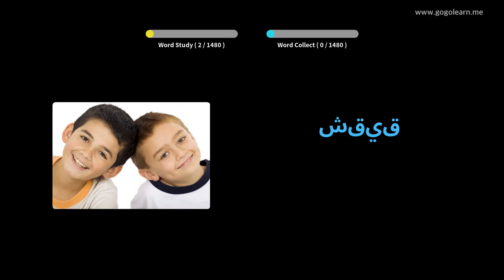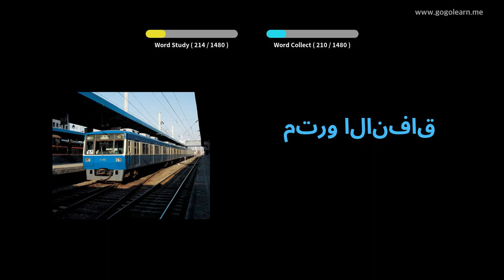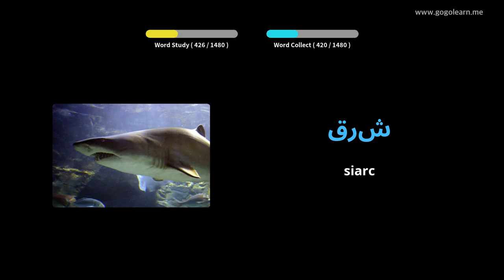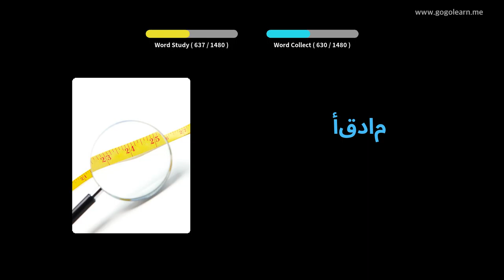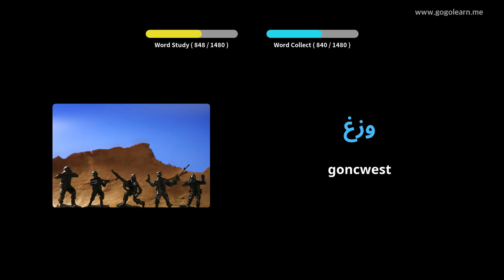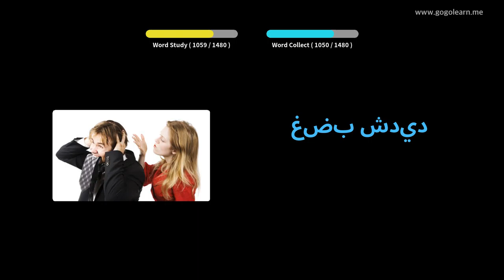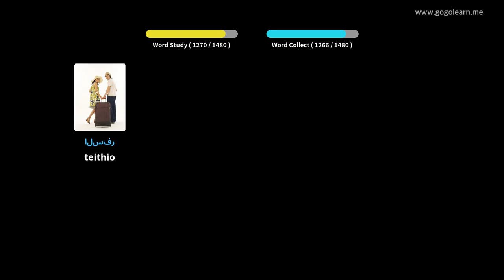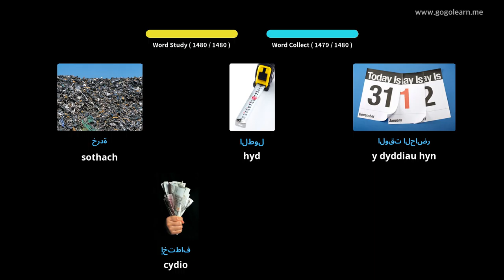Geirfa Tsieineaidd Sylfaenol | Golearn